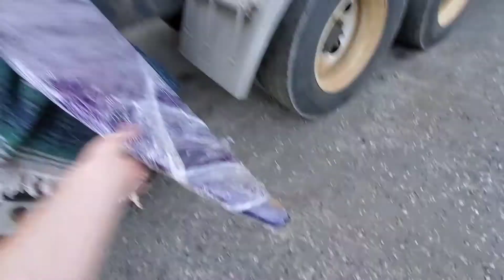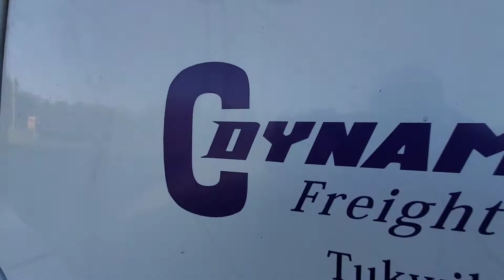If you love your job you ain't working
got the bows unpacking